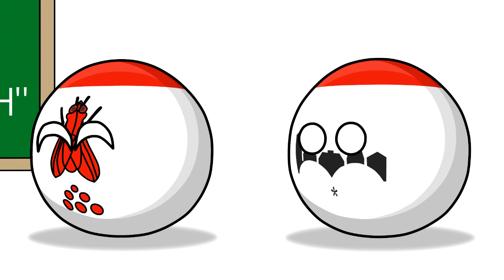Ракета как предмет гордости ( Countryballs )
В ролях: Россия, Мухосранск, Зажопинск, США, Единая Россия, ракета "Циркон"